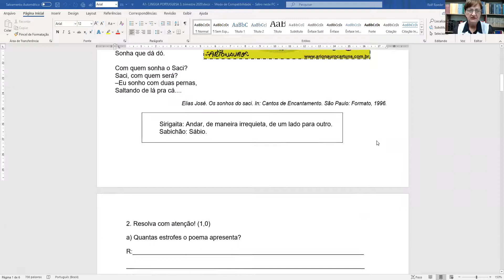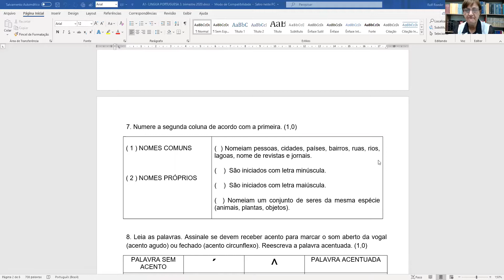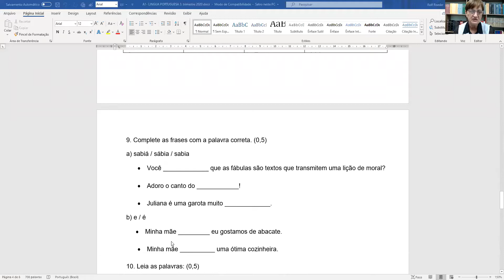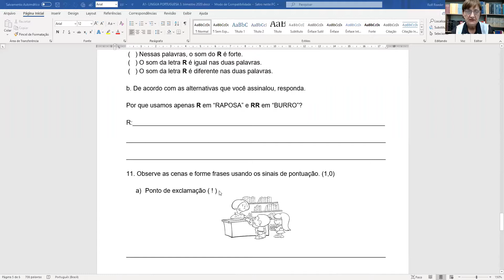3º Ano A Professora Elisete–Prova Port – Vídeo 179